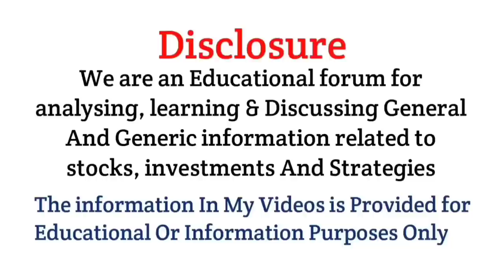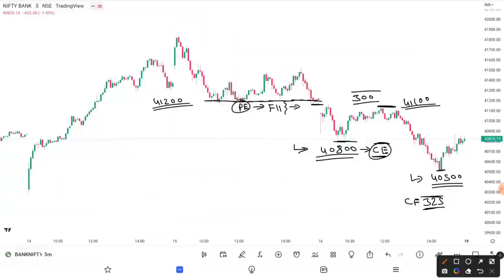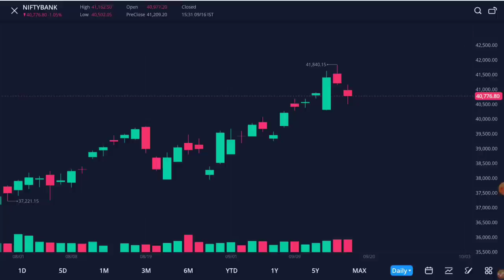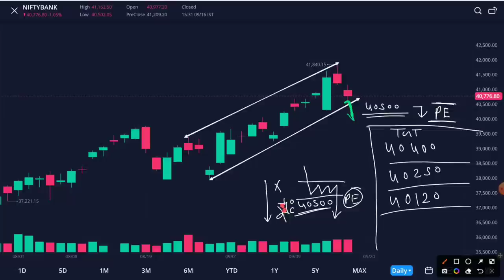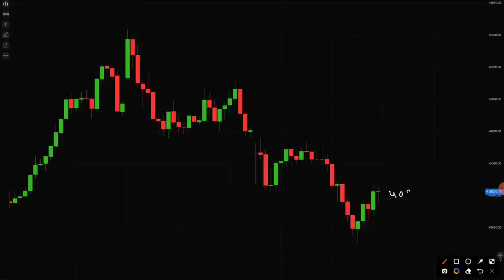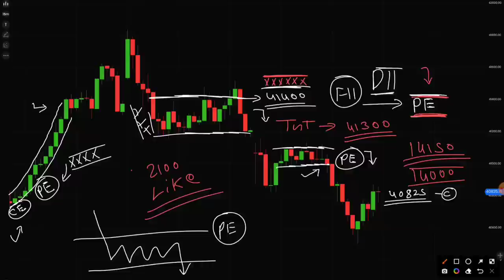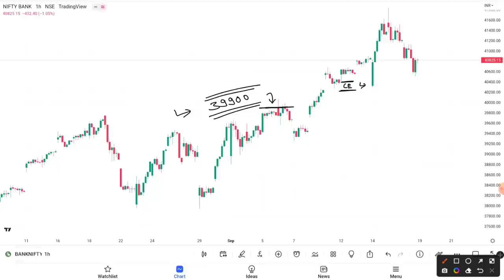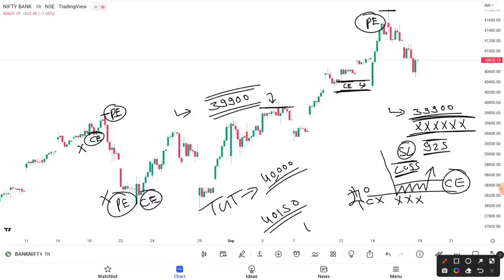Bank Nifty & Nifty Tomorrow Prediction | options trading strategy 19 Sep 2022 | Best intraday Trade